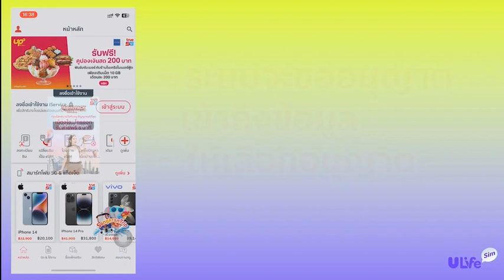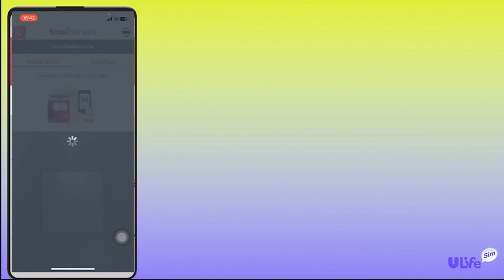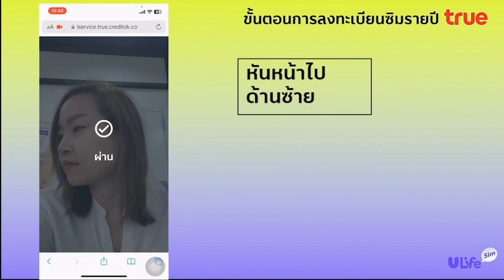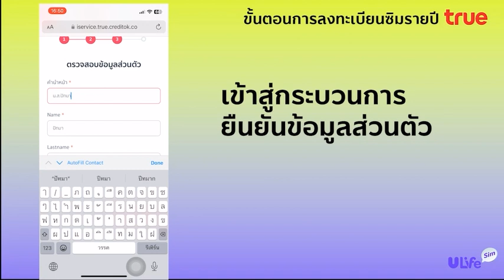ซิมเน็ตไม่อั้น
2,390 บาทต่อปี